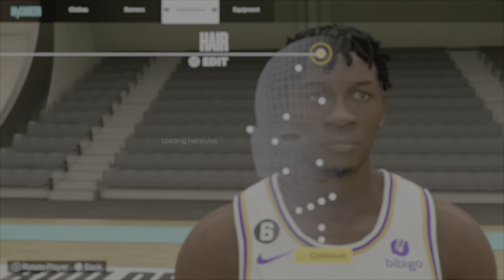ANTHONY EDWARDS FACE CREATION IN NBA 2K23 - *CRAZY* PERFORMANCE BY ANT! *NEW* 2K23 DRIPPY FACE SCAN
🆕 VIDEO ALERT 🚨 @timberwolves @AnthonyEdwards @nba2k @2KLabs @NBA

In today’s video, this will be a nba2k23 video pertaining 2K23 FACE CREATION anthonyedwards facecreation 🏀‼️ I’m showing you’ll 🔥 INSIDE SCOOP OF THE BEST COMP & 🐐 FACE SCAN‼️ THIS IS A MUST WATCH *watch until end* 🎮 LIKE this video 👍🏽 If you guys WANT MORE VIDEOS‼️
Z/O MY BRUDDA ZO ON THE TRACK 🎶 (Unreleased) 🎤🔥

Anthony Edwards ⛹🏽‍♂️

+ MORE NEWS & UP TO DATE CONTENT/FUN CONTENT 🆕 VIDEO ALERT 🚨

This video is fair use under U.S copyright law because it is transformative in nature, uses no more than the original than necessary and has no negative effect on the market for the original work. Furthermore, the video is protected speech as outlined by the FIRST AMENDMENT of the United States Constitution